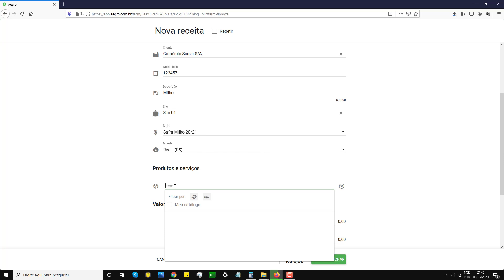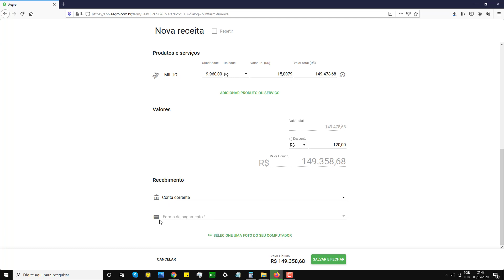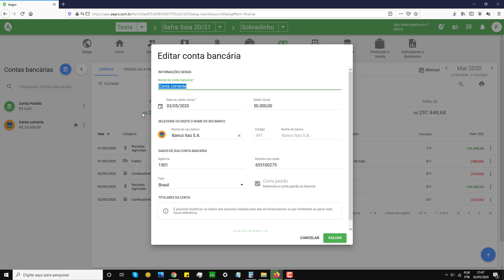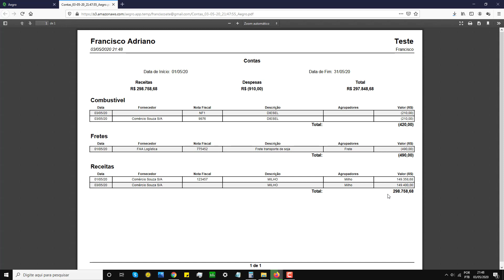14 Aegro Como adicionar manualmente receitas em seu Aegro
Aegro é o aplicativo que une as áreas operacional e financeira da
fazenda, oferecendo a você uma gestão rural mais eficiente.
Desenvolvemos o Aegro com a ajuda de produtores e agrônomos para
facilitar a sua rotina - tanto na lavoura, quanto no escritório.

Gerenciamento de fazenda eficiente o software Aegro une as áreas operacional e financeira da sua fazenda para te dar um controle eficiente da gestão rural. Cada nota de compra gera uma despesa no seu financeiro e adiciona um insumo no seu estoque. Os insumos serão utilizados através de atividades que você registra quando estiver no campo. Então, quando você chegar no final do ciclo e registrar a sua colheita, o Aegro vai cruzar essas informações para os gerar os custos de safra e a rentabilidade de cada talhão.

Melhor controle agrícola é sinônimo de mais lucratividade todos os dados que o software Aegro uniu desde a entrada de uma compra até o  armazenamento da colheita tem um objetivo primordial: ajudar o produtor a lucrar mais. Você pode, por exemplo, utilizar o planejamento de safras e
comparar os custos orçados e realizados ao final da colheita, entendendo
que é possível atuar para melhorar a lucratividade. Você também saberá
exatamente qual foi o custo de sua produção, tendo mais facilidade em
decidir o momento certo para a venda.

Análises importantes, visualização simples é difícil fazer análises da sua gestão rural quando você depende do cruzamento entre diversas planilhas para ter acesso às informações, certo? No Aegro, você tem os relatórios mais importantes para sua fazenda, integrando todas as informações essenciais. Do operacional ao financeiro, os relatórios estarão disponíveis de maneira fácil sempre que você precisar tomar uma
decisão ou avaliar a saúde do seu negócio.